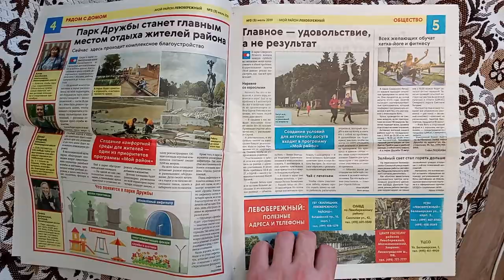Мой район Левобережный